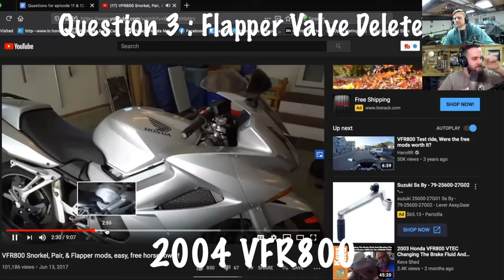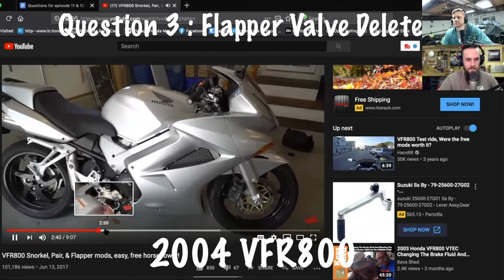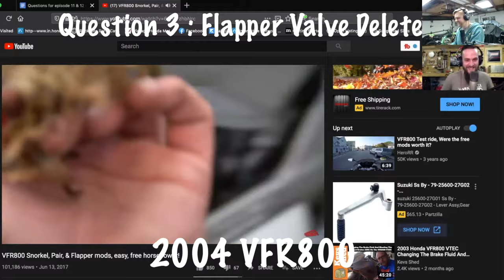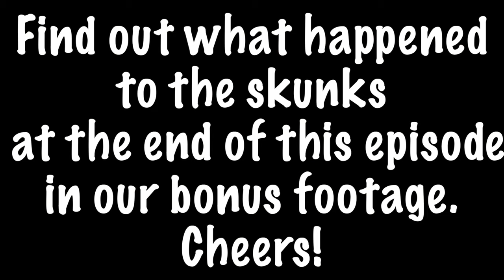The Broken Moto Show: Episode 12 - Throttle Hesitation and Air box Modifications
Welcome to The Broken Moto Show - EPISODE 12 -  Throttle Hesitation and Air box Modifications

Question 1: 1974 CB550 1/8th throttle hesitation, trouble getting the throttle response smooth.

Answer: Important to know where your AIR SCREW mixtures are at. Look at stock spec for turns out. If you are needing to go way out or way in from specs then take into account the exhaust modifications that are done. The need to go up or down on the idle jet may be needed. More turns out on mix = larger idle (or a very clean circuit)
More turns in = Need for smaller
GET THE CARB SYNC DIALED IN!
Cody’s suggestion on sync kit

Question 2: 1976 CB750F Crank breather routing after airbox delete

Answer: A hose routed back and down attached to a mini pod filter attachment is most common. I have seen others leak it into an oil catch. Both require draining or cleaning regularly.

Question 3: 2004 VFR800 Poor throttle response at higher RPMS before V-Tech response. Insight on homebrew remedies like the “flapper valve delete and pair check valve modification”

Answer: Cody or Matt have not seen of a silver bullet answer or remedy for this issue. Make sure you have a clean airbox with a stock filter before any modifications. Check spark plugs and learn how the engine is currently operating. If any modifications are done. Try one at a time, not all at once. LET US KNOW WHAT YOU DECIDE/OUTCOME!

Question 4: 1999 CB750 Nighthawk, Jetting insight for a slight stumble off idle on acceleration. A K&N air filter is currently being used.

Answer: Three things you can try.
1. Go back to a stock air filter and see if any difference is made with the bike a proper operating temperature.
2. Turn all of your pilot mixtures (fuel trim) to a half or even full turn out. RPM may increase so adjust accordingly.
3. Bump the idle jets up to a larger size. If #35 is stock try going to a #38 or #40. You could also try a #4 washer shim tune on all of the vacuum slide needles.

*Full carb teardown/cleaning and modifications can be found inside of MotorcycleMD’s “Inline Four Carb Cleaning Workshop”

Enjoying The Broken Moto Show?
You can now show your support by
BUYING US A BEER!

Thanks!